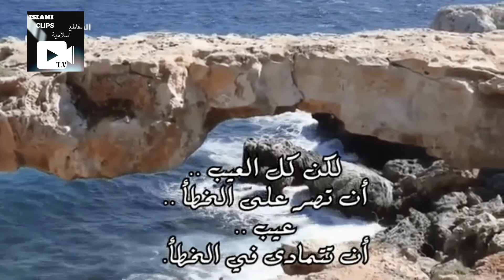كلام مريح عن التوبة " جهاد النفس بين التوبه والرجوع للمعصية . 💕 خالد الراشد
# خالد الراشد